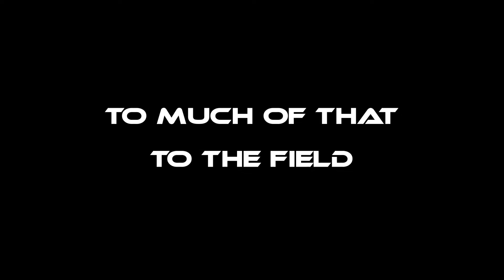The Rakon 200QX